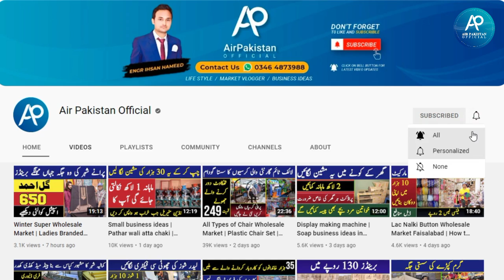Plastic Bottles Water Cooler wholesale market in Pakistan | Gujranwala Plastic Market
Market review by Engr Ihsan Hameed gujranwala plastic market review